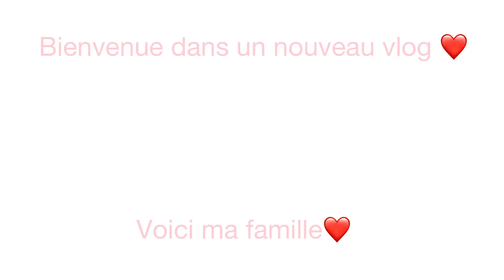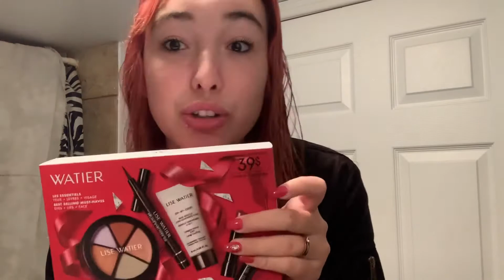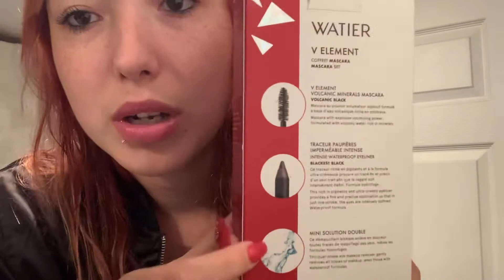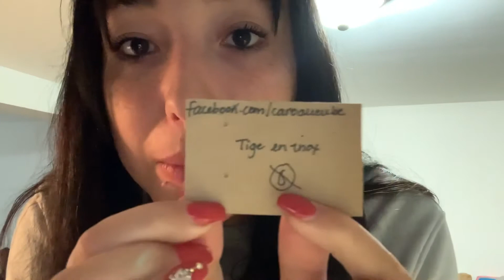Nos 1 ans❤️+ nouvelle tête et petit bla bla comme d’habitude😁vlog#25 17 au 23 octobre 2020❤️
Allô tout le monde bienvenue dans un nouveau vlog